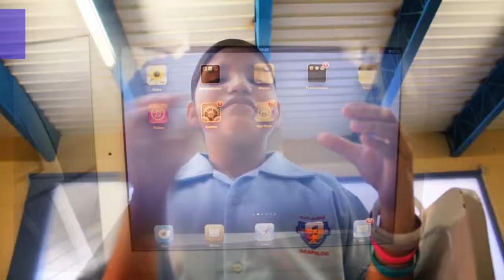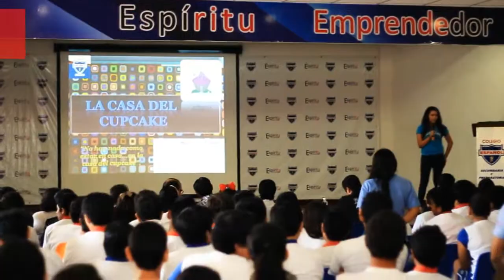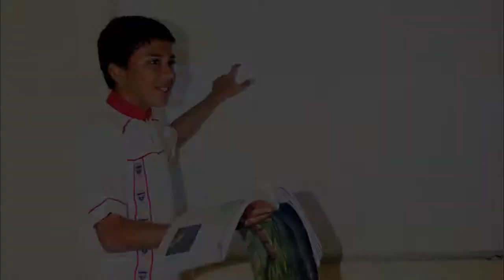85 VIDEO ESPAÑOL LIC LAURA 4